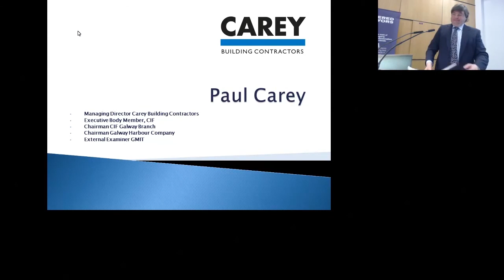2014 - Contractor’s view, the Western Region - Paul Carey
Contractor’s view, the Western Region - Paul Carey
Managing Director,
Carey Developments Ltd.
and Galway Construction Industry Federation Chair